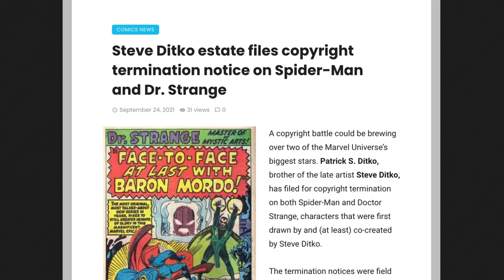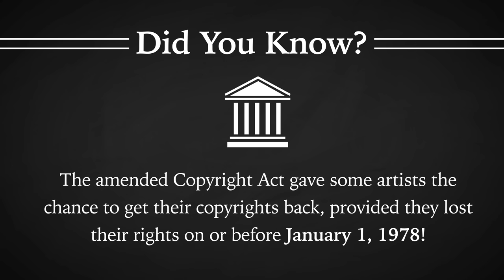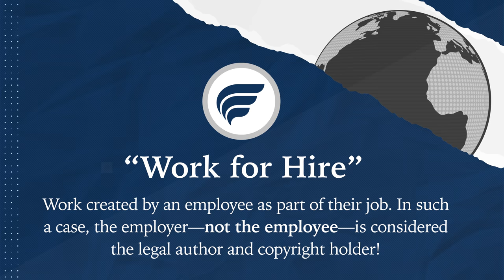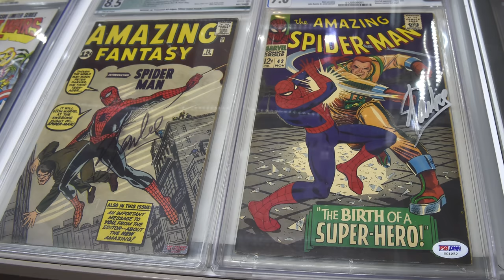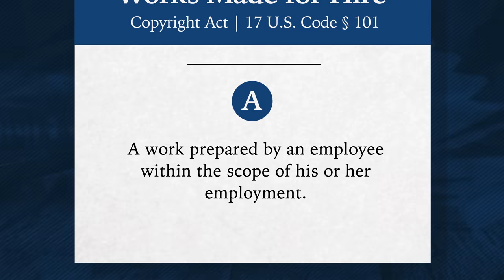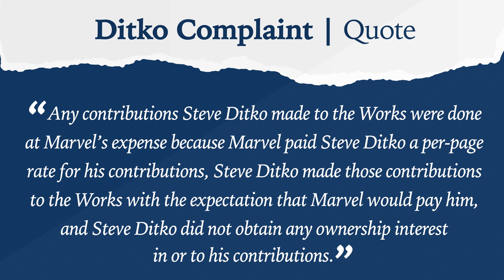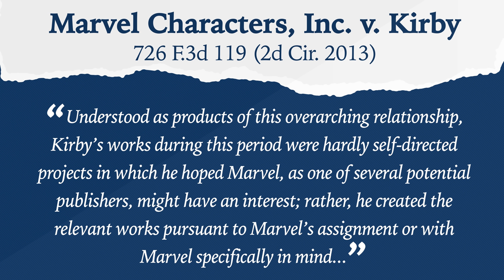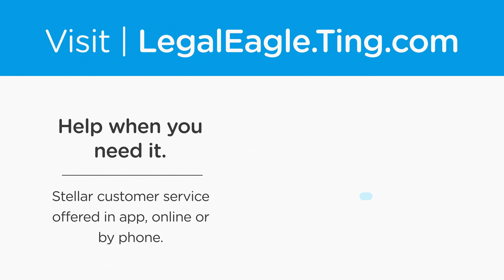Why Marvel Might Lose Spider-Man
🕷 Copyright law can be a cruel mistress.  It gives and it takes away...